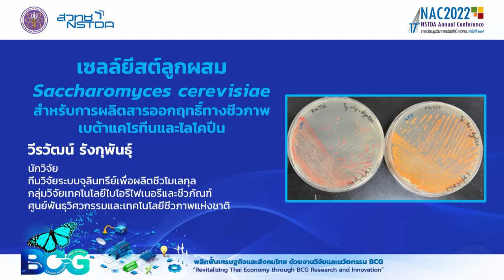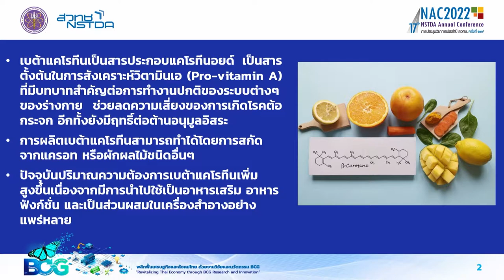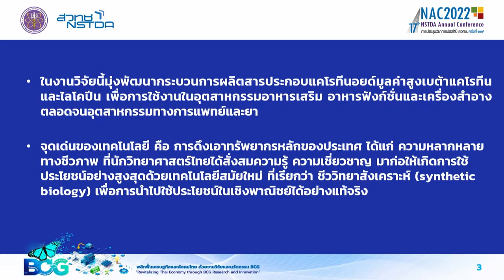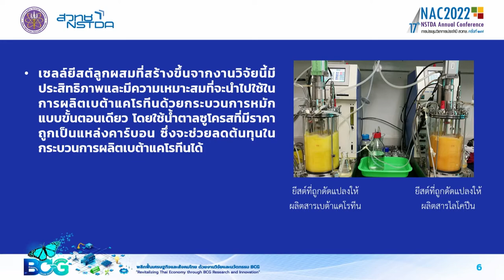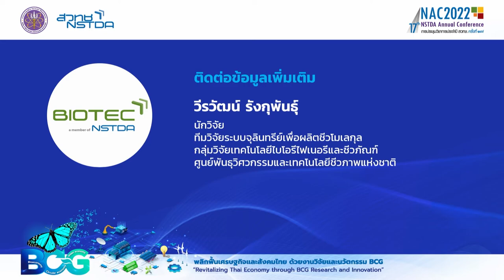เซลล์ยีสต์ลูกผสม Saccharomyces cerevisiae สำหรับการผลิตสารออกฤทธิ์ทางชีวภาพเบต้าแคโรทีนและไลโคปีน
ในปัจจุบัน ปริมาณความต้องการเบต้าแคโรทีนเพิ่มสูงขึ้น เนื่องจากมีการนำไปใช้เป็นอาหารเสริม อาหารฟังก์ชั่น และเป็นส่วนผสมในเครื่องสำอางอย่างแพร่หลาย ดังนั้น การเพิ่มประสิทธิภาพในกระบวนการผลิตเบต้าแคโรทีนจึงเป็นสิ่งสำคัญ ในงานวิจัยนี้ มุ่งพัฒนากระบวนการผลิตสารประกอบแคโรทีนอยด์มูลค่าสูง เบต้าแคโรทีน และไลโคปีน เพื่อการใช้งานในอุตสาหกรรมอาหารเสริม อาหารฟังก์ชั่นและเครื่องสำอาง ตลอดจนอุตสาหกรรมทางการแพทย์และยา